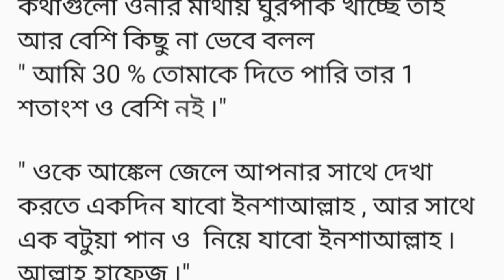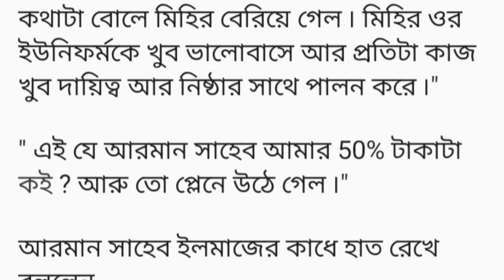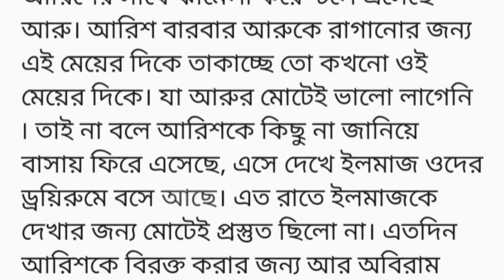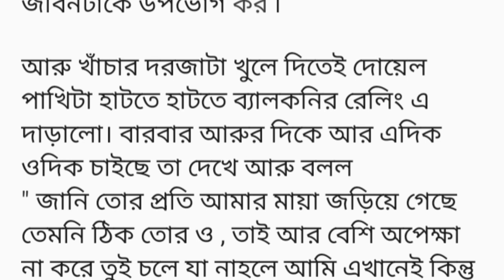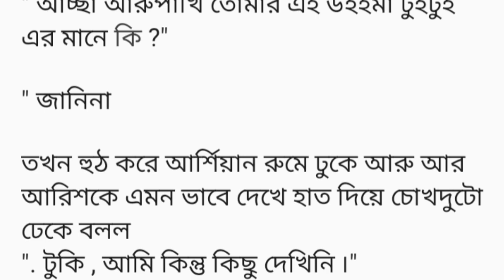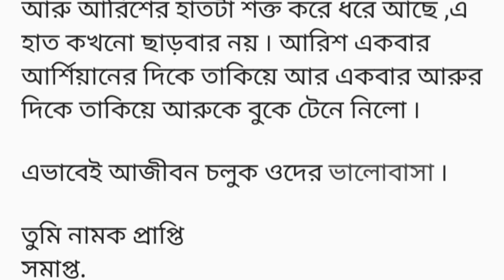"তুমি নামক প্রাপ্তি" (গল্পের শেষ অংশ) || Heart Teaching Bangla Romantic Love Story